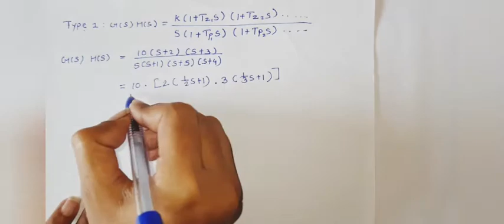Numerical related to steady state error for system with open loop transfer function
This video lecture is useful for diploma in electronics and telecommunication Students (Subject:- CSP).This video lecture cover the following points.

1) Numerical related to steady state error for system with open loop transfer function.